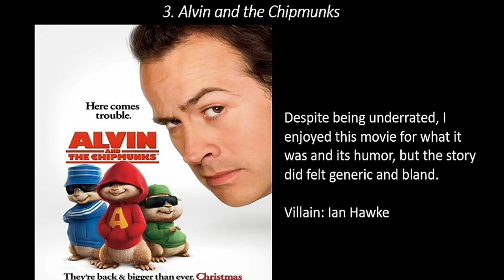Ranking the Alvin and the Chipmunks Franchise (Worst to Best)